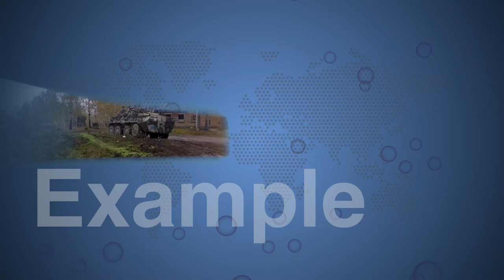Slideshow green screen effects.FREE TO USE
montage:
Remove the green screen and add the video or image.